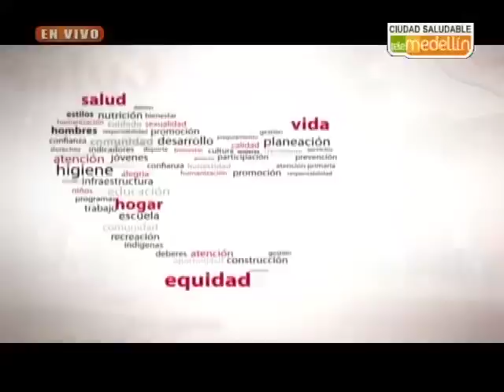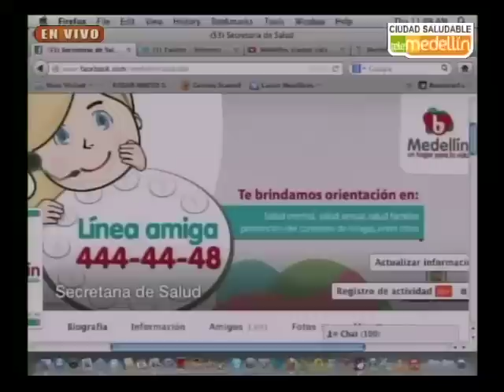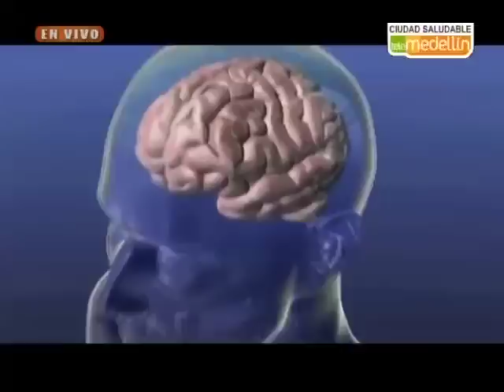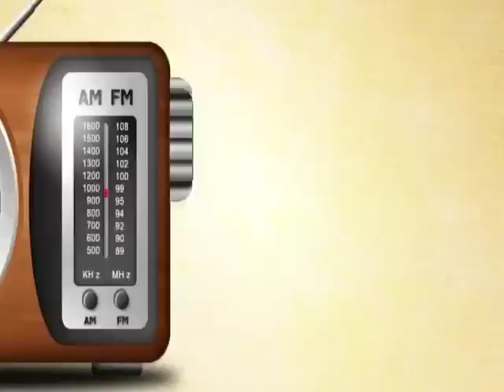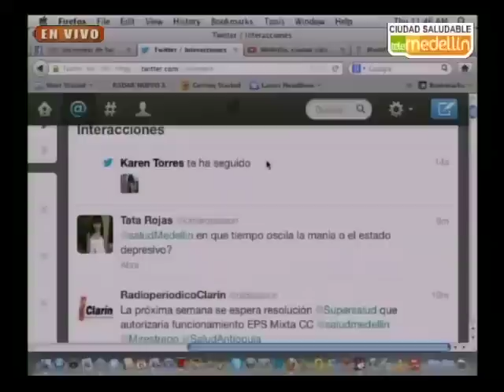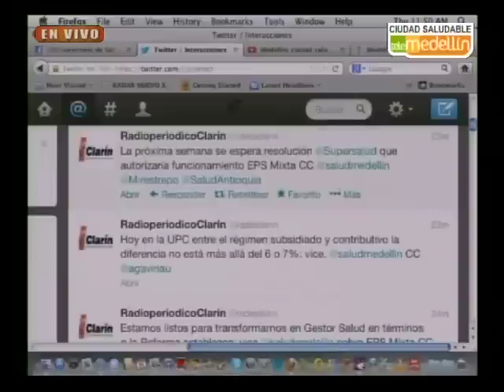Medellín ciudad saludable 21/03/2013 Trastorno bipolar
El trastorno bipolar, también conocido como trastorno afectivo bipolar (TAB) y antiguamente como psicosis maníaco-depresiva (PMD), es el diagnóstico psiquiátrico que describe un trastorno del estado de ánimo caracterizado por la presencia de uno o más episodios con niveles anormalmente elevados de energía, cognición y del estado de ánimo. Medellín, ciudad saludable invita a conocer más acerca del trastorno bipolar, tratando así de detectarlo a tiempo para un oportuno tratamiento y seguimiento del mismo.